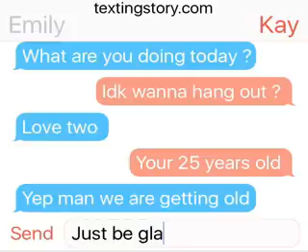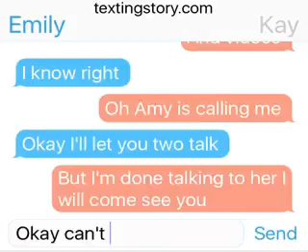Emily Osment and Kay pandabaker talk chat 2017